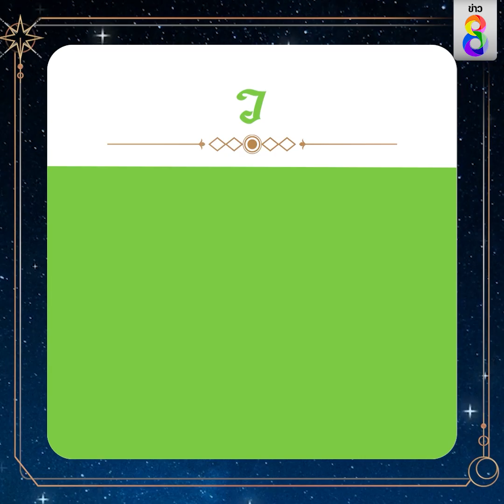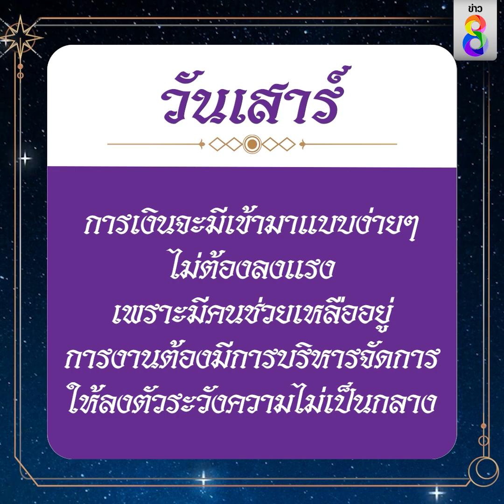ดวงประจำวันที่ 13 มิถุนายน 2566 | ข่าวช่อง8